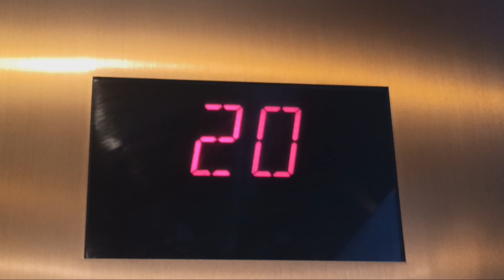Select Tower Elevators at The Strat In Las Vegas, NV